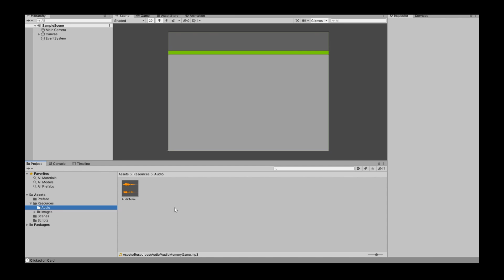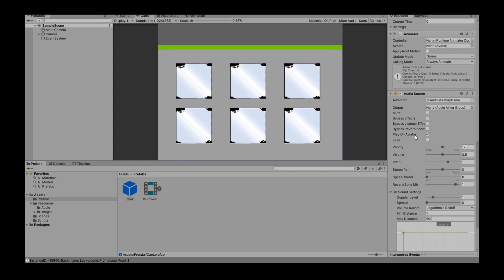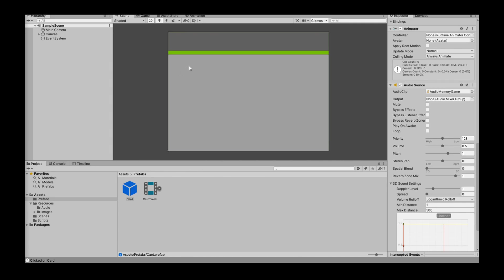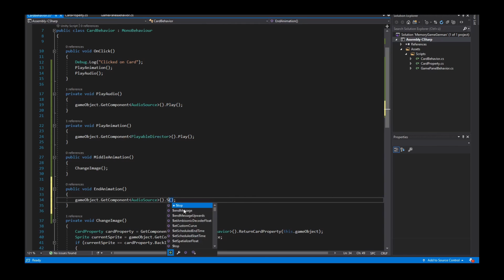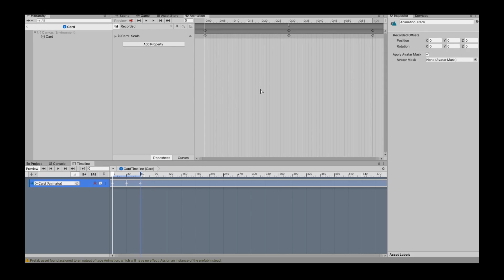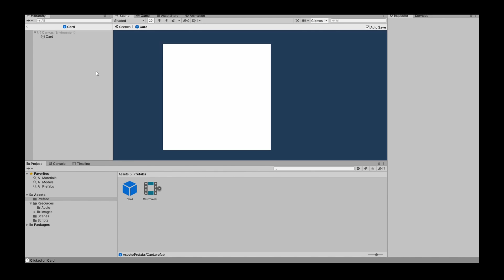Unity 2d Game (Image Search) #005 (GERMAN)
Ein Tutorial wie man in Unity ein simples Spiel erstellt.